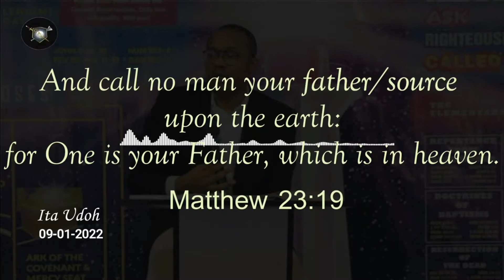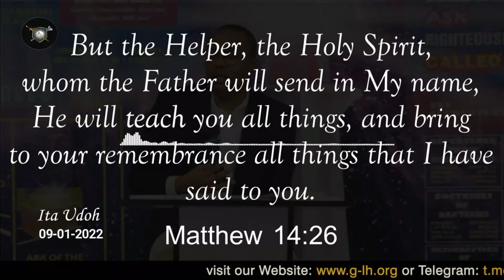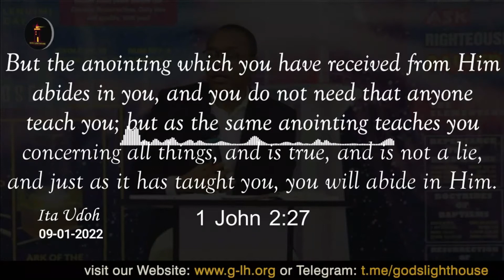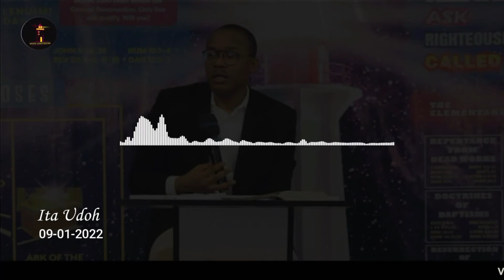WHAT YOU MUST KNOW ABOUT HAVING A SPIRITUAL FATHER?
Having a person who teaches you and guides you in your walk with God is very essential, what is God’s perspective of Spiritual Fatherhood?